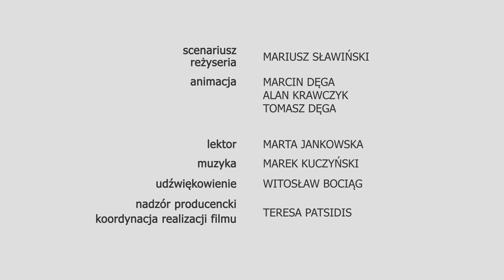"KOTOWSKA" film o bł. s. Alicji Kotowskiej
"KOTOWSKA" to drugi po "Bednarzu" unikatowy film w reżyserii Mariusza Sławińskiego, nakręcony przez Muzeum Piaśnickie w Wejherowie. Premiera odbyła się 16 września br. podczas Gali Bohaterów 2018 w Polskiej Filharmonii Bałtyckiej na Ołowiance.

scenariusz | reżyseria – Mariusz Sławiński

animacja – Marcin Dęga | Alan Krawczyk | Tomasz Dęga

muzyka – Marek Kuczyński

lektor – Marta Jankowska

udźwiękowienie – Witosław Bociąg

nadzór producencki | koordynacja realizacji filmu – Teresa Patsidis

konsultacja historyczna – s. mgr Marlena Wilmańska (s. Agnieszka – dyrektor Szkoły Podstawowej Sióstr Zmartwychwstania Pańskiego w Wejherowie im. bł. Alicji Kotowskiej) | dr Mateusz Ihnatowicz (Muzeum Piaśnickie w Wejherowie) | dr Jacek Pudliszewski (Muzeum Piaśnickie w Wejherowie)